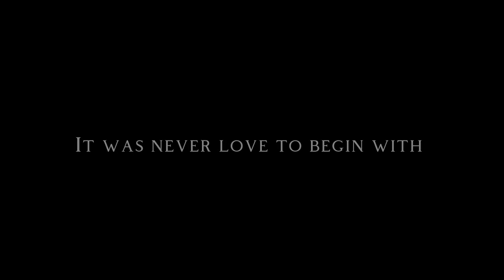Poker Face - Dear Ex [Music Video]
Not much to say anymore,said everything I could ,I'm good now